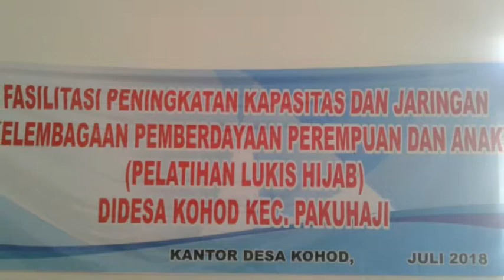Video 7: Pelatihan Lukis Hijab Di Desa Kohod Kec Pakuhaji Program Pemberdayaan Perempuan dan Anak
Terimakasih buat teman2 yang sudah Nyawer Seikhlasnya, Untuk donasi Bos silahkan KLIK Fasilitasi Peningkatan Kapasitas Jaringan Dan Kelembagaan Pemberdayaan Perempuan dan Anak. Pelatihan Lukis Kain Hijab di Desa Kohod, Kecamatan Pakuhaji, Kabupaten Tangerang, Banten, Indonesia. Belajar melukis kerudung, kursus lukis ini diadakan satu hari full dari pagi hingga sore. Mengajarkan dua teknik lukis jilbab. Dengan peserta lebih dari 20 orang.

SENI LUKIS KAIN
DIATAS BERMACAM JENIS KAIN MENGGUNAKAN BEBERAPA JENIS CAT LUKIS KAIN.
INFO PEMESANAN CAT TEXTILE MM
Dan KURSUS LUKIS KAIN
Kontak:
IWAN
Jl.Pesantren Al-Makmur RT.01 RW.04 No.65 Kreo, Ciledug, Tangerang, Indonesia

Lukisan kain, lukisan T-shirt, Kain Seni, Cara Melukis, Lukisan Sepatu, Airbrush, Cat Lukisan, Pewarna Tekstil, Cat Tekstil, Kelas Melukis, Desain, Seni, Mewarnai, Pendidikan, Cara, Langkah Demi Langkah

MM CRAFT menyelenggarakan kursus pelatihan Lukisan Kain, Kerudung, Tas, Sepatu, dll. Untuk kelompok atau individu.
BISA Diundang ke berbagai instansi pemerintah dan swasta.
Dan juga diajak ke sekolah untuk memberikan ekstrakurikuler yang dimediasi, melukis tas, sepatu, jilbab, dll.

MM CRAFT juga menyediakan lukisan cat tekstil Produk merek MM yang bisa dipesan dan dikirim ke seluruh Indonesia

Cat Lukis dan Airbrush kain Textile MM untuk Kain, Kaos, Jaket, Baju, Kerudung, Tas, Jeans, Kanvas, Sepatu, dll. Ada jenis Textile, Airbrush, Silk dll.

Bisa online di Tokopedia, Shopee dan bukalapak, nama toko : E1 CREATIVE.